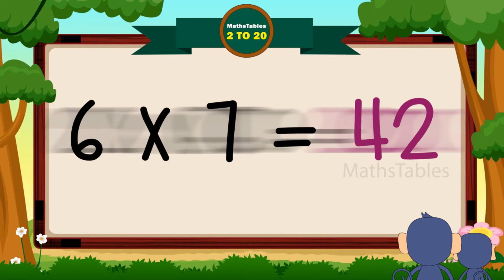6-x1=6 Multiplication, Table of Six 6 Tables Song Multiplication Time of tables - MathsTables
6-x1=6 Multiplication, Table of Six 6 Tables Song Multiplication Time of tables - @Chhota Art - MathsTables

6TablesSong
Multiplication6
MathsTables